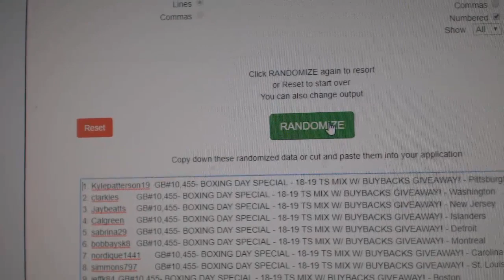Multi Randoms - C&C GB #10,455